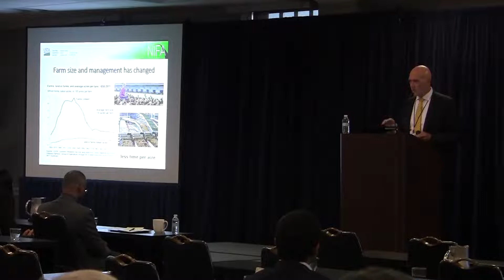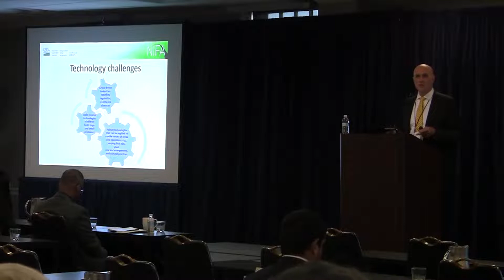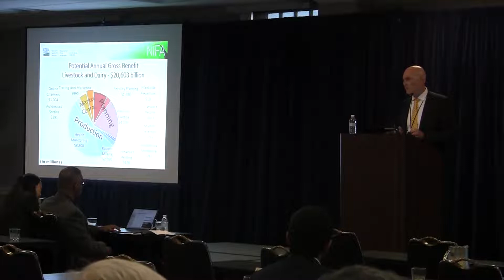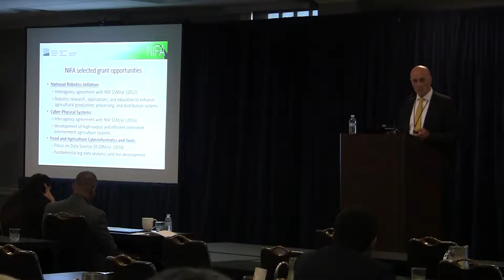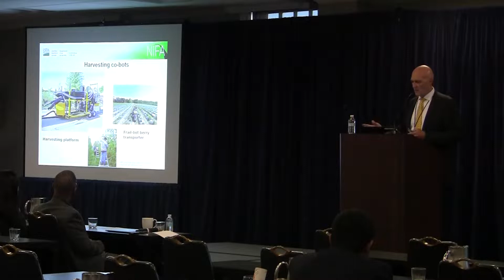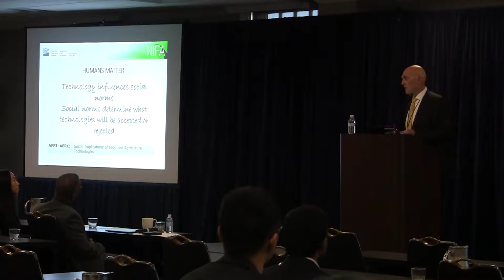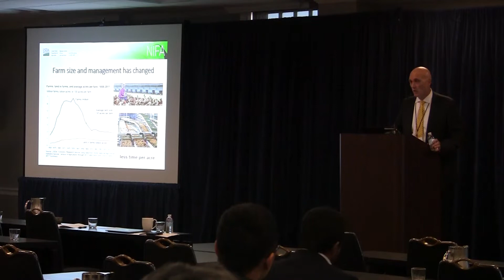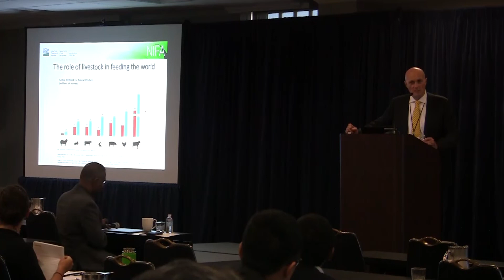Do Good Robotics Symposium, October 4, 2019: Bradley Rein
Do Good Robotics Symposium: NIFA’s role in supporting transformative change in agriculture through robotics and smart technologies

Bradley Rein
Acting Deputy Director
National Institute of Food and Agriculture
US Dept. of Agriculture, USA

As the lead USDA science agency for extramural funding of science and technology the National Institute of Food and Agriculture supports new uses of robotics and precision agriculture. NIFA has launched a data science initiative, Food and Agriculture Cyberinformatics and Tools, to accelerate and expand on a diverse portfolio of AI-related programs that represent a multitude of uses in agricultural production, sensor development, bioinformatics, ecosystem management, rural community support, and workforce development through education and training at all levels. This work includes robotic solutions that utilize AI technologies to assist in pollination, weeding, pesticide applications, and fruit harvesting; AI algorithms that assist in identifying plant, animal and tree species that contribute to pest control and ecosystem management; and adaptive groundwater and watershed models to maintain resilience of agricultural systems. NIFA’s investments contribute to a wide breadth of AI-relevant research including big data, machine learning, autonomous systems, computer vision and intelligent decision support systems, as well as the socioeconomic and workforce considerations with rapidly increasing role of AI in U.S. agriculture.  I will present a brief status of the current technologies in use in agriculture, our research programs and priorities and example funded projects.